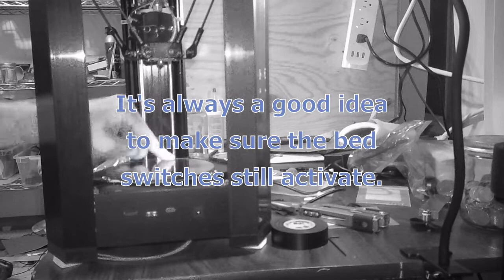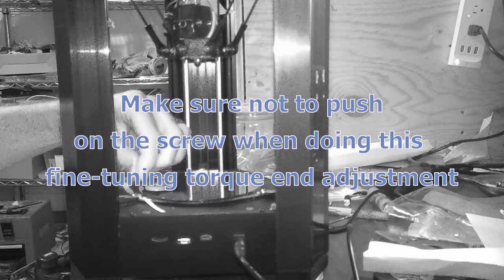MPMD Bed Clips Upgrade Part 2: Calibration (poor video quality)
READ THE VIDEO DESCRIPTION FOR MORE INFORMATION!!!

This video demonstrates the calibration of the upgraded bed hold down clips for the Monoprice Mini Delta 3D Printer.

This is the same information that is covered in the existing tutorials, but some people need extra help, so I made the video. The quality of this video is pretty bad, but I guess if you need the extra help, you will put up with it.

See Part 1 for the explanation as to why this mod is important and for initial installation.

How well does this actually work? See my other videos for calibration steps and checkout the final results here (108 mm diameter print):

Copy-Pasted from Dennis's Tutorial for the anti-Facebook users. Heat the bed up first before doing this.

BED CLIP ALIGNMENT:

1) Screw the 4-40 in until the clip just touches the bed on all 3 clips.

2) Power on the printer so the bed switches activate the single button light. It helps if the head is homed.

3) Slip a 0.24mm shim (110# index card stock), between the bed and one clip. Adjust the 4-40 screw until it is right at the point of actuating the switch then back it off a hair so the switch is off, but actuates if a not much more than a feather touches the bed. You may have to go back and forth a couple of times to get it just right. When adjusting the 4-40 screw with the hex key, you should not have to hold onto the bed clip to keep it from rotating. If it does, then either you did not get the clip tightened enough, or your 4-40 thread hole is too tight.

Also put the short end of the hex key into the screw so that you have the long arm to give more leverage and control over the angle, since it only takes a couple of degrees motion to make the final adjustment.

4) Do the alignment step on the other two clips one at a time, then go back around the bed double checking that none of the adjustments moved. Readjust as needed.

You now have a precision aligned bed/switch combination that will make it much easier to get repeatable first layers on your prints with G29 auto leveling.

If you have questions, please go to either Reddit or Facebook (more active). YouTube is a crappy place to troubleshoot and you will find many other helpful people in those groups.